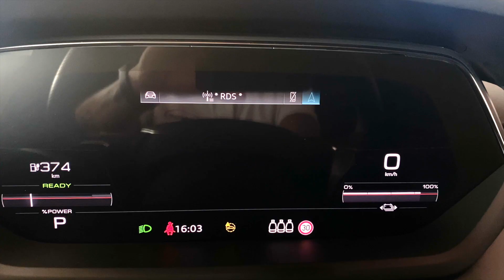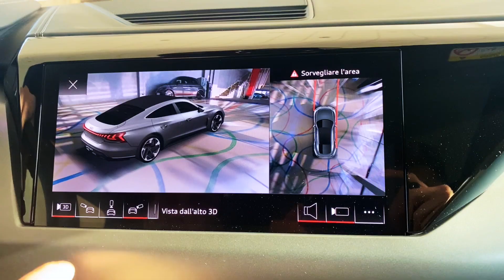AUDI E-TRON GT QUATTRO 530CV - Autobaselli.it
Una nuova dimensione di ricarica 🔮🔋